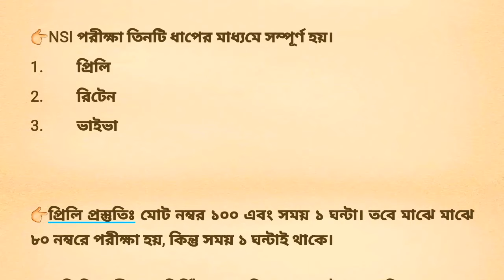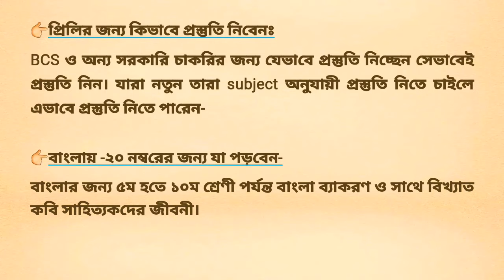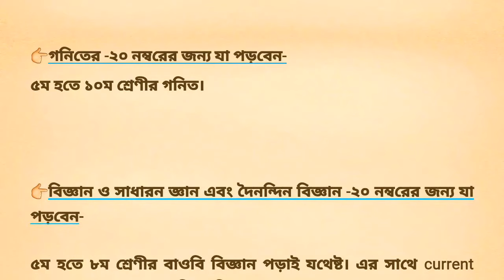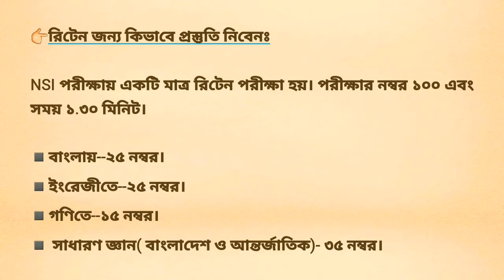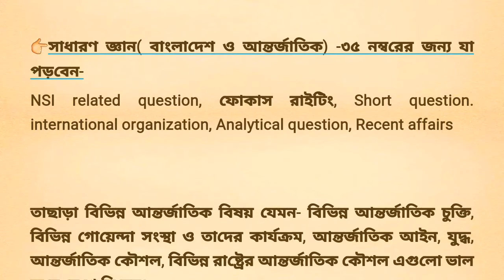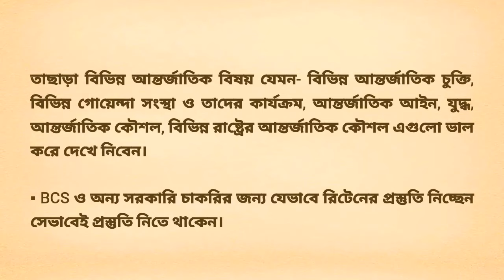NSI পরীক্ষার প্রিলি,রিটেন,ভাইভার সম্পূর্ণ সিলেবাস এবং সংক্ষিপ্ত সাজেশন।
✔ অল্প সময়ে বাংলাতে সেরা প্রস্তুতি নিতে দেখুনঃ

💖 আরো দেখুনঃ

⭐bd exam preparation online guide book.